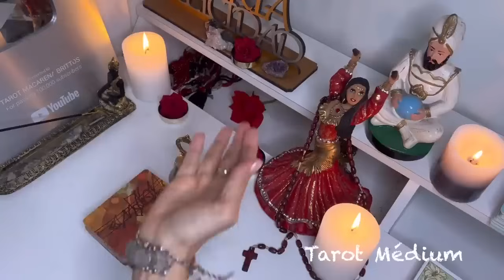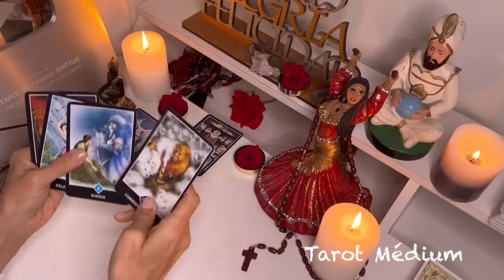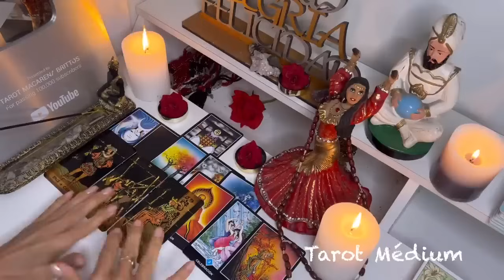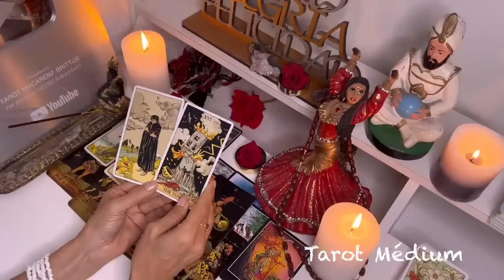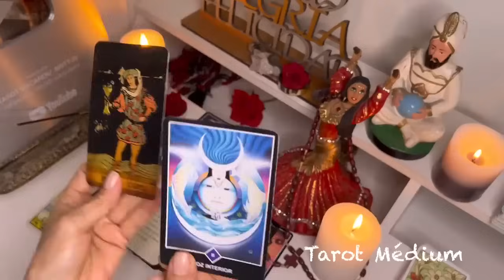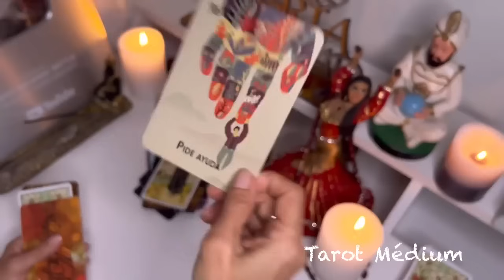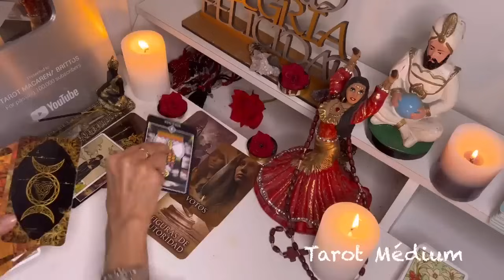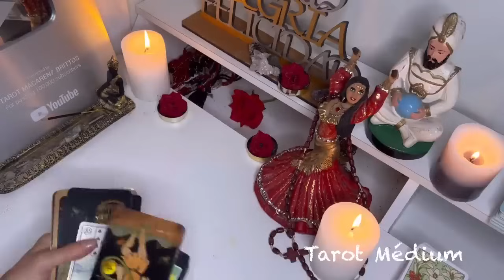ARIES, VIENE UNA FORTUNA! ALGUIEN SUFRIRA MUCHO, UNA BRUJA AYUDA, MIRA QUIEN TE ENVIDIA